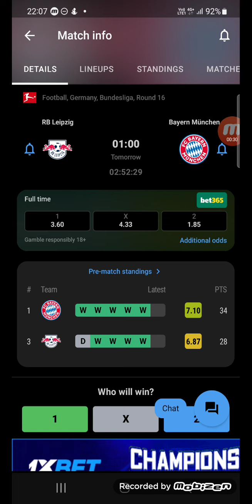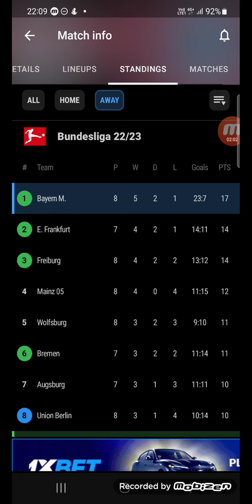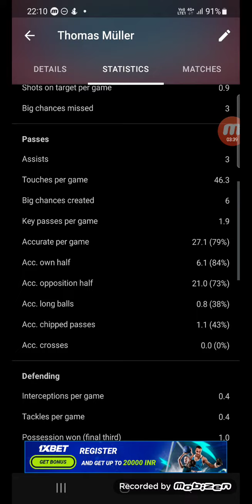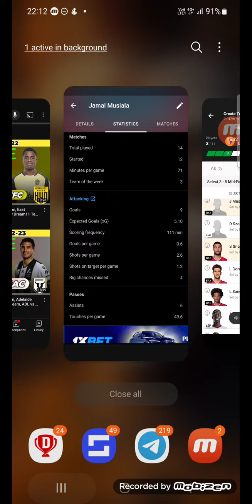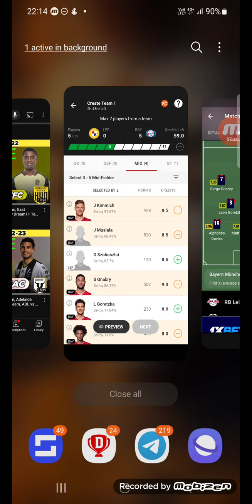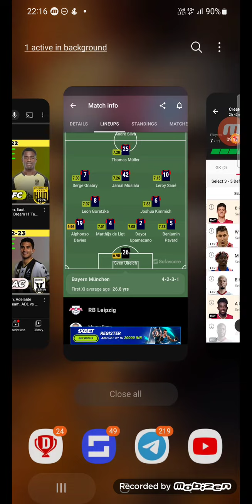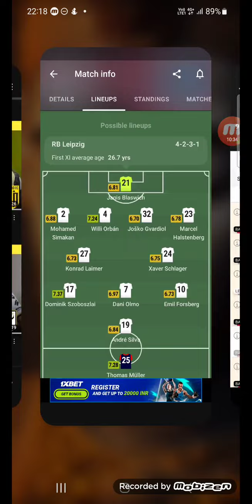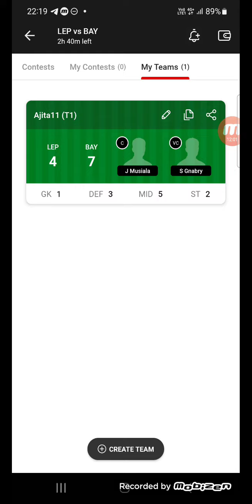LEP vs BAY Dream11 Prediction, RB Leipzig vs Bayern Munich Dream11 Team, LEP vs BAY Boundesliga 2023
LEP vs BAY Fantasy Dream11 Prediction | Leipzig vs Bayern Munich Hero ISL 137 Match 2023, January 21, Dream11 Match Preview, Full Stats+ Info, Report